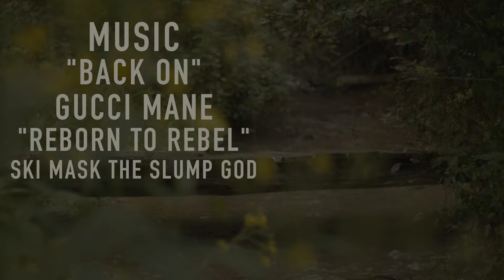James Blackmore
James has been pushing the limits of his skill and bringing new people into the sport for years. He is an incredibly kind person and his style is one of a kind. Enjoy!